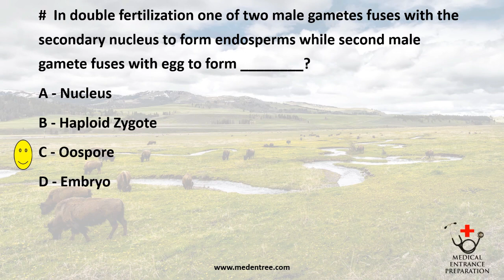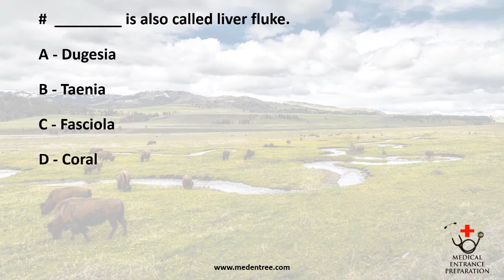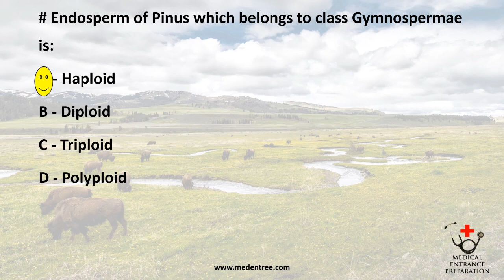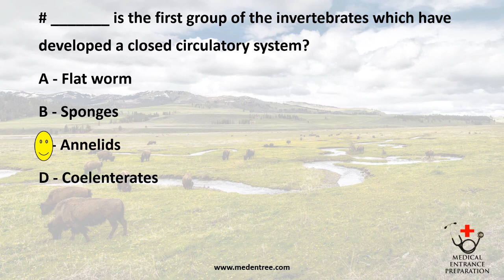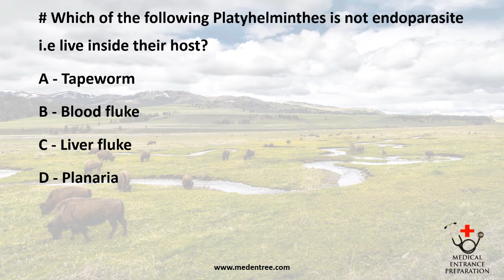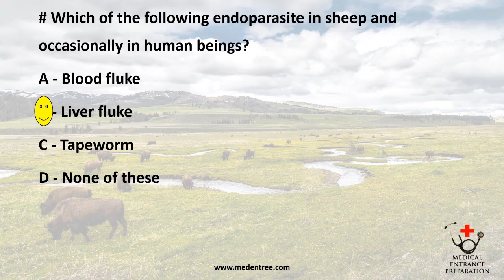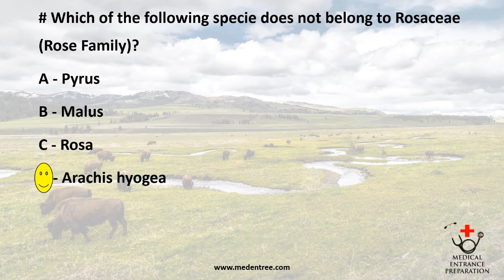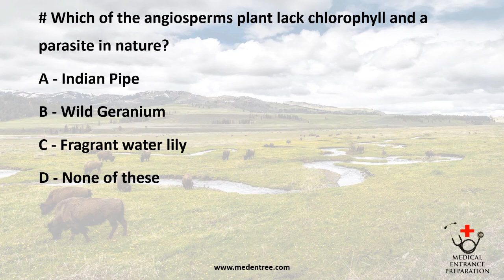Second part of MCQs on Plant and Animal Kingdom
Practice these questions on Biology - Kingdom Plantae and Animalia  -  2 to boost your  score in IOM/MOE/BPKIHS MBBS  Entrance Exams and various Indian Medical Entrance Exams like NEET, AIIMS, etc.